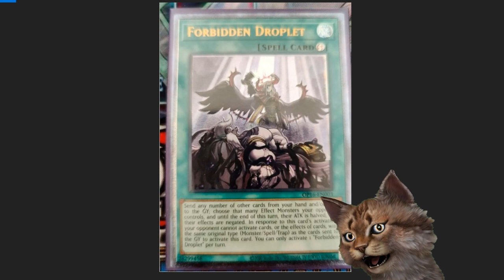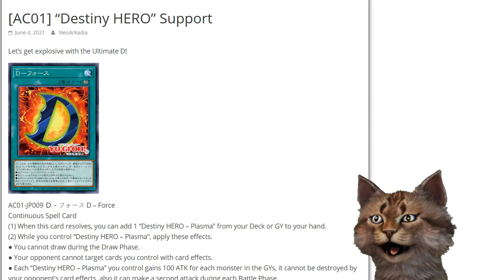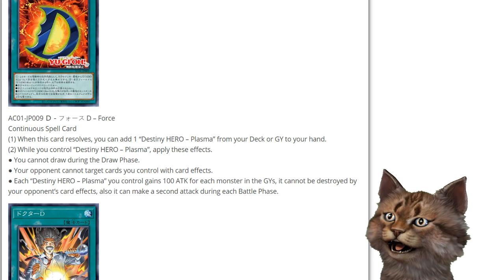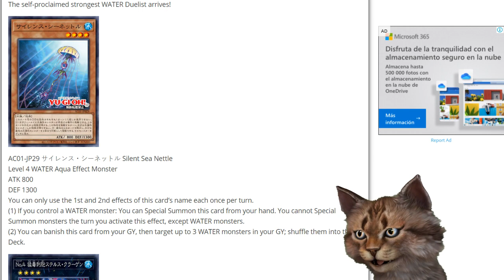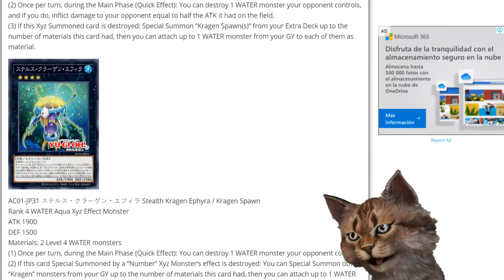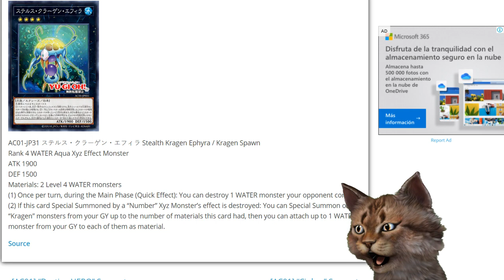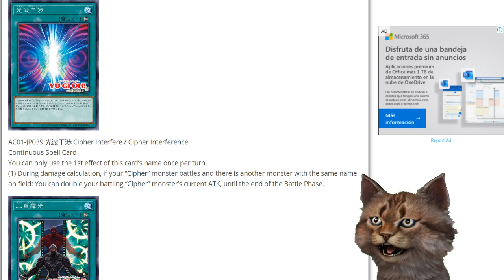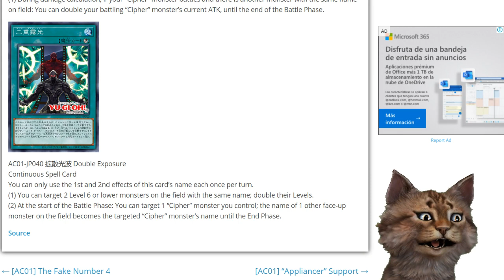OTS Pack 16 y Nuevas cartas Destiny Battles of Legend - TeamSetoX - Yu-Gi-Oh!